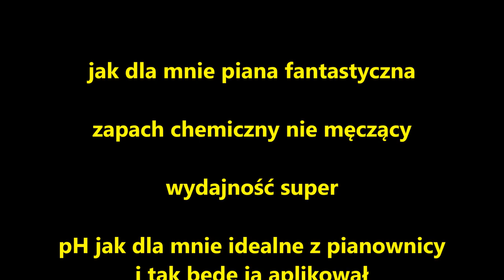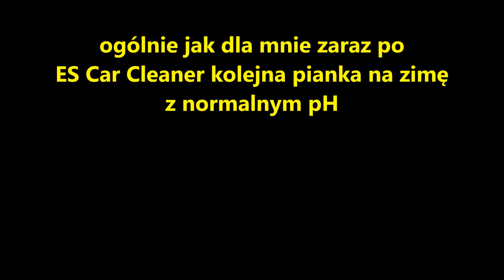CleanTech Co Citrus Foam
pianka szczyci się pH w okolicach 13- koncentrat

rozcieńczona 1:20 okolice pH11

z pianownicy 1:8 okolice pH9, moje ulubione pH na zimę

zapach chemiczny nie męczący

wydajność pianki rewelacyjna, przy 1:10 mamy gęstą pianę, nawet 1:20 cieszy oko

domywania jeszcze nie sprawdziłem na szczurze, więc sie nie wypowiem

możliwe, że na dniach ogarnę na aucie które będzie zwyczajnym brudasem,

wtedy opisze wrażenia

oprysku nie lubię i tu bez emocji, ale z pianownicy sama przyjemność

jakby jeszcze miała jakiś fajny zapaszek, ES Car Cleaner idzie w odstawkę